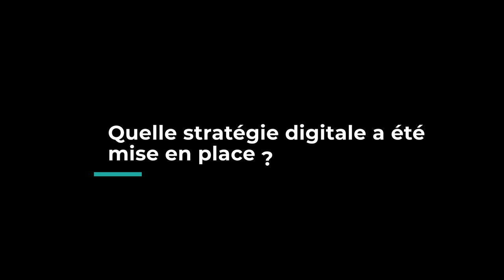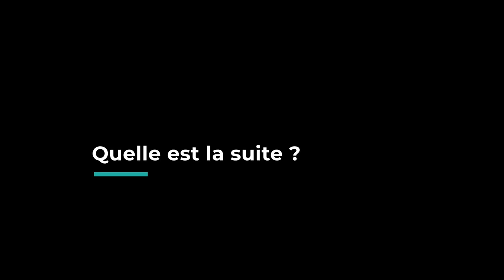Accompagnement stratégie de communication digitale du gîte "La maison Saint-Nicolas"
Découvrez le gite "la maison Saint Nicolas" à Fourges, près de Vernon.
Pour développer sa stratégie de communication digitale (améliorer sa visibilité, son trafic sur son site web générer des reservations en ligne...), Agathe Popot, propriétaire du gite, à fait appel à nos services.
Dans cette vidéo, accompagnée de notre cheffe de projets digitaux, elle vous explique tout ce qui a été mis en place.